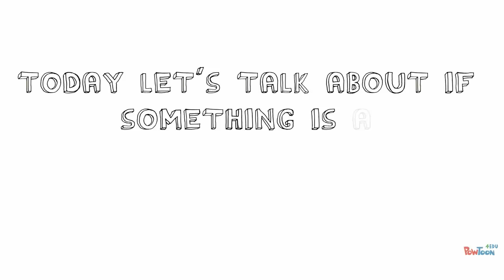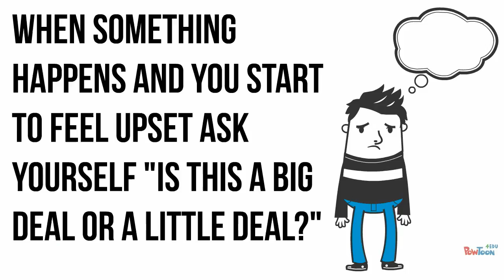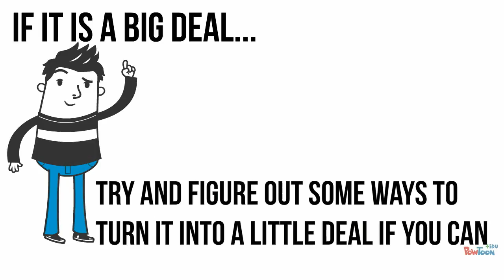Big Deal Little Deal